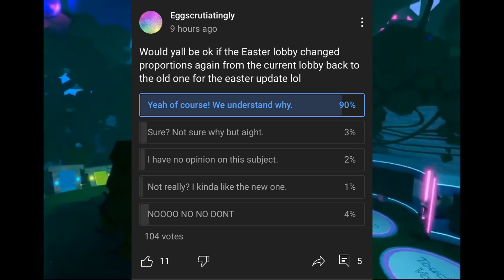BEAR News 3 | Easter Lobby Revealed, New Update, Merch